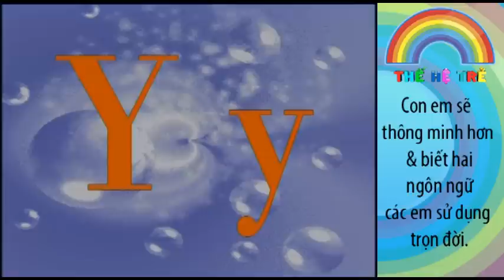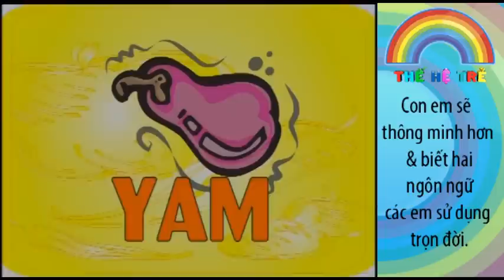thehetrevuihoc.com - lesson 17 Be hoc tieng anh 5